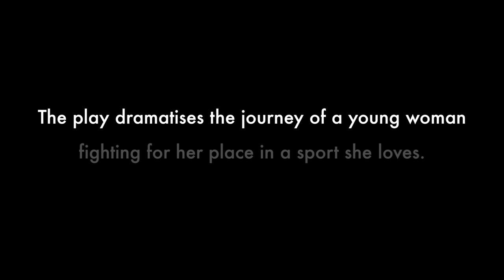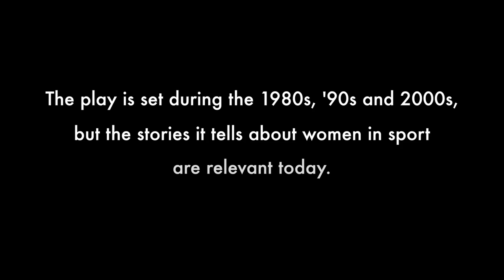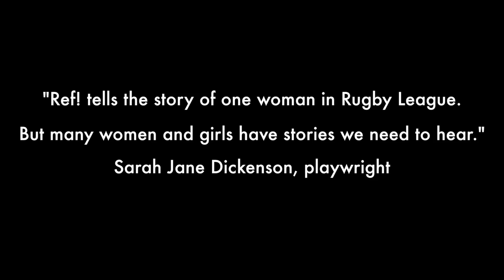REF! Crossing the Line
Julia Lee, born and bred in Hull was one of the first female referees to referee men’s match both in England and in Australia. The play ‘REF!’ inspired by Julia’s life story, was written following a chance meeting with playwright, Sarah Jane Dickenson.

 ‘The game, the true game of league, not the business, but the game, the truly beautiful game makes people feel they belong whatever their genitals.’

REF! is a play under the Women in Rugby League project, funded by The Heritage Lottery Fund.